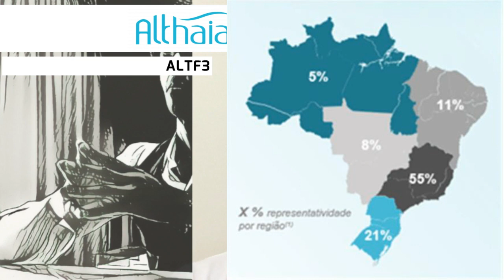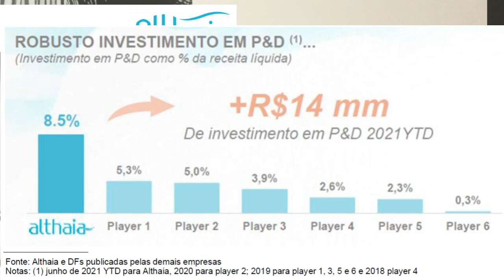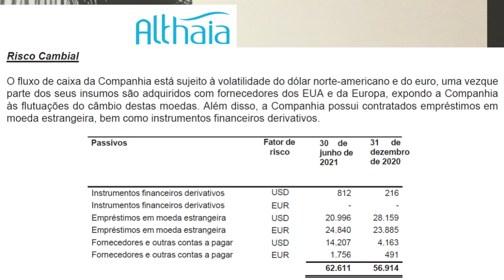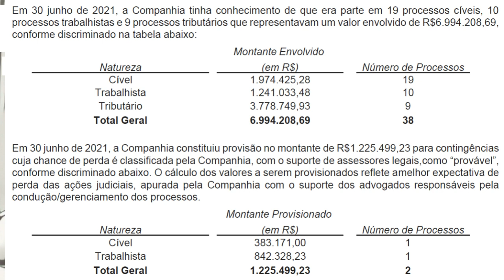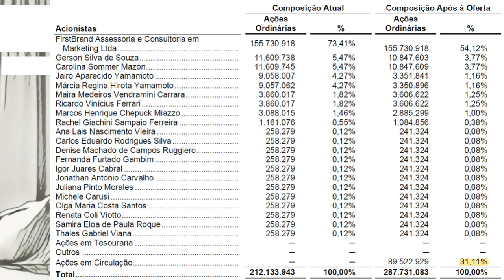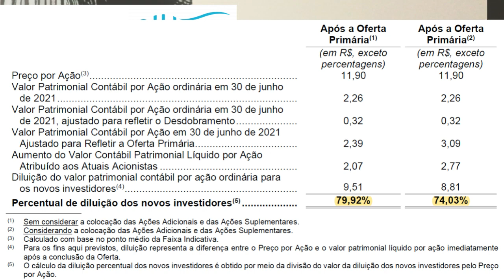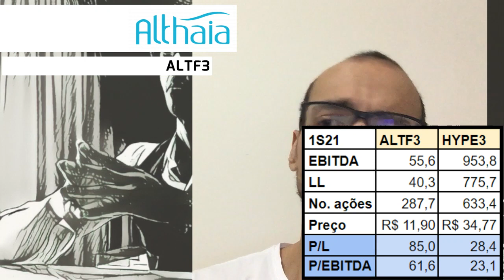07.09.2021 - Visão do Estrategista - IPO Althaia - ALTF3